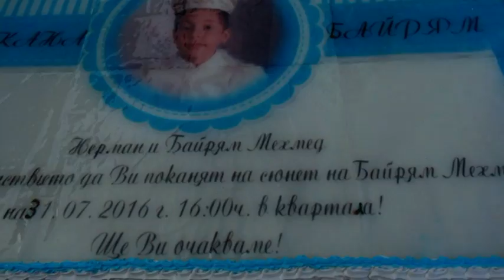bayram sunet dugunu ful movie HD